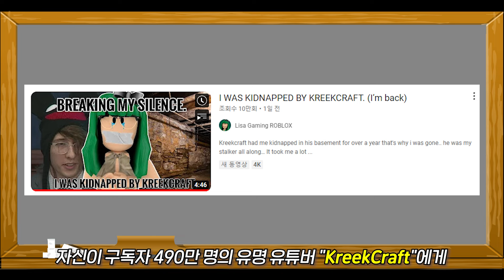다시 돌아온 '모든 유저가 싫어하는 유튜버' 그런데 납치됐었다고? [로블록스]